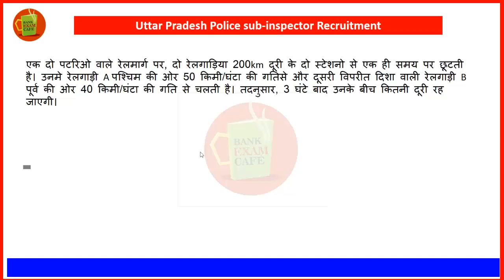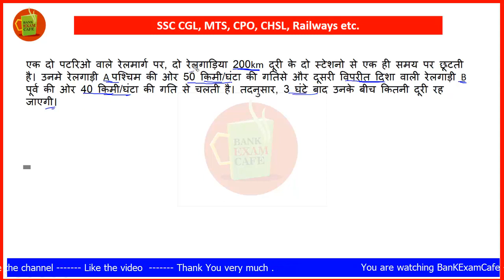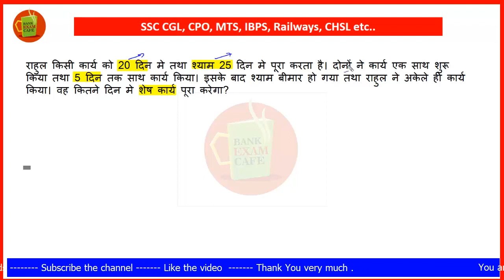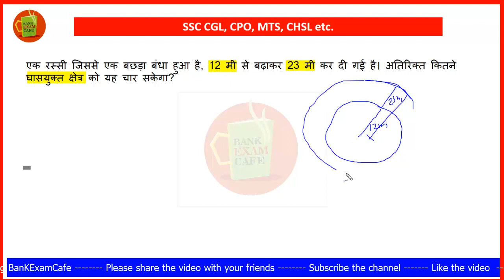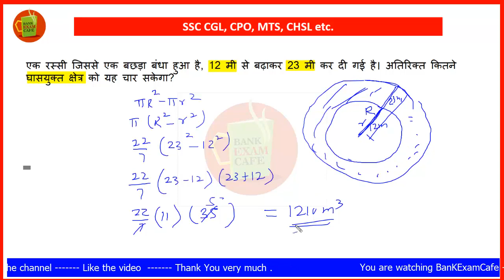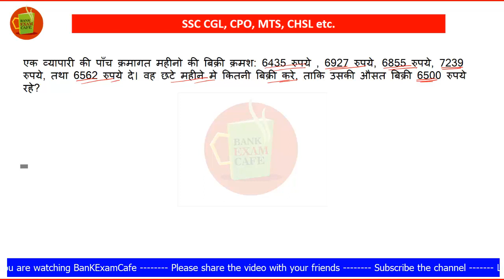Maths most important questions for SSC CGL, CPO, MTS, CHSL, Railways etc. || tricks and shortcuts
In this video I have discussed Maths most important questions for SSC CGL, CPO, MTS, CHSL, Railways etc. || tricks and shortcuts. This will be also helpful for the candidates appearing for the IBPS clerk examinations and SBI clerk examinations.
The tricks and shortcuts are also discussed while discussing the examples. SSC maths tricks, ssc chsl 2018, ssc exam 2018, ssc chsl exam preparation and ssc cgl 2018 useful hints and tricks.

suggested books
Books Numerical ability

1 ) Bank Clerk Numerical Ability Chapterwise Solved Paper 2003 - Tiil Date 5840+ Objective Questions - 1974 (Hindi)

2) Quantitative Aptitude Numerical Ability - 1276: Numerical Ability (Fully Solved) 7000 + Objective Questions
by Kiran Prakashan

3) Text Book of Quickest Mathematics (Quantitative Aptitude & Numerical Ability) 5800+ Question -Hindi - 1413
by Kiran Prakashan

3) Comprehensive Guide to IBPS Bank PO/MT Preliminary & Main Exam
by Disha Publication

4) Bank PO Quantitative Aptitude Chapterwise Solved Papers 1999-Till Date 6900+ Objective Question - 1969
by Kiran Prakashan

5) New Pattern IBPS Bank PO/MT 20 Practice Sets for Preliminary & Main Exam with 7 Online Tests
by Disha Publication

6)  Bank Po Quantitative Aptitude Chapterwise Solved Papers 1999-Till Date 5850+Objective Question - 1686
by Kiran Prakashan

7) Teach Yourself Quantitative Aptitude
by McGraw Hill Education

8) Quantitative Aptitude Numerical Ability - 1276: Numerical Ability (Fully Solved) 7000 + Objective Questions

9) Magical Book on Quicker Maths
by BSC Publishing Co.

10. Quantitative Aptitude for Competitive Exams  SSC/Banking/CLAT/Hotel Mgmt./Rlwys/CDS/GATE
by Disha Publication

11. Bank PO Quantitative Aptitude Chapterwise Solved Papers 2000-Till Date - 1693
by Kiran Prakashan

suggested videos
English Videos

bankexamcafe